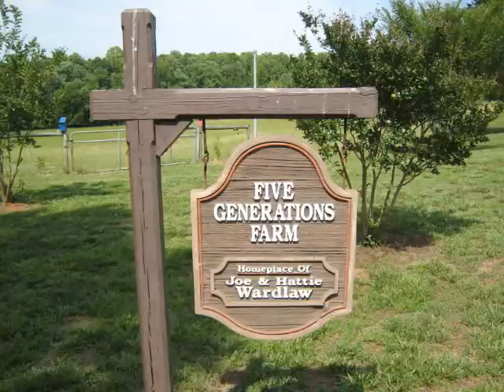225 Wardlaw Road, Central, SC 29630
Gentlemen's WORKING FARM situated on 35 ACRES. A gorgeous tract of gently rolling pasture land with beautiful views. A peaceful and private setting overlooking a stocked pond. Fenced and cross fenced for cattle or horses. Approximately 25 of the 35 acres is fenced with mostly electric fencing and approximately 20 acres is wooded. Included is a two bedroom farm house built in the 1950's with a 27 x 23 family room added in 2000, a 3 car detached garage, barn, and several outbuildings. This farm has been in the same family for 5 generations and is being sold AS IS. Purchaser responsible for all inspections.